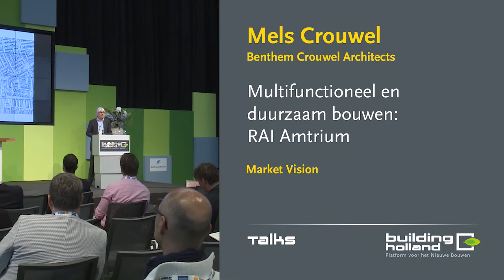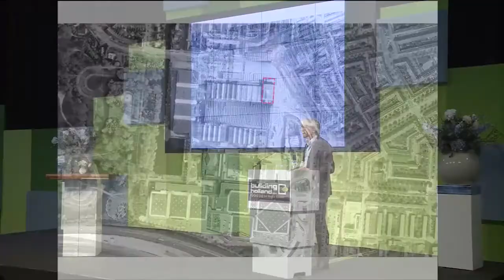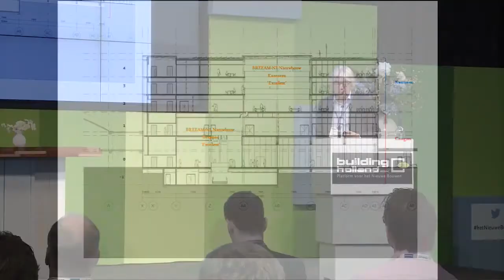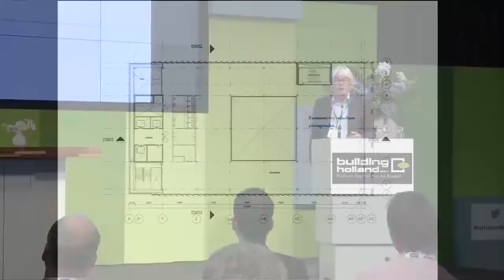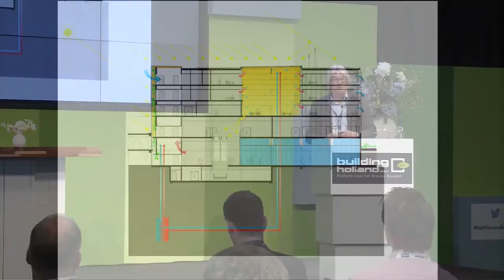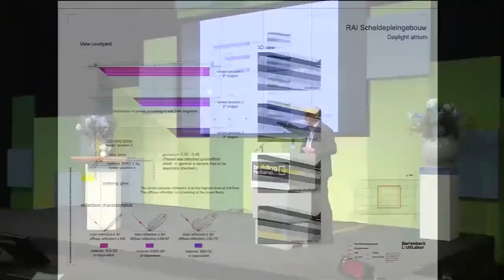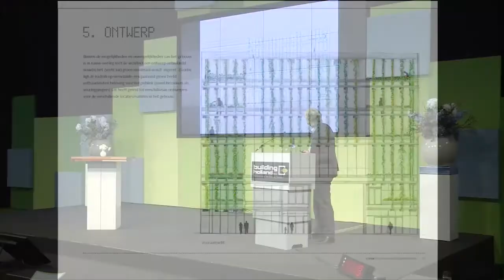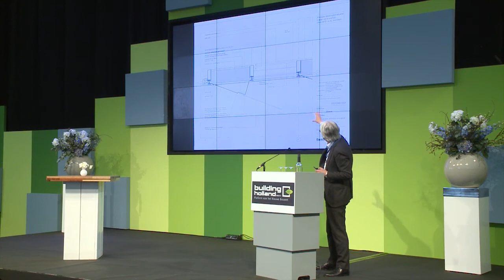Mels Crouwel, projectcase RAI Amtrium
Spreker Mels Crouwel, Benthem Crouwel Architects geeft zijn visie op multifunctioneel en duurzaam bouwen aan de hand van de projectcase RAI Amtrium.